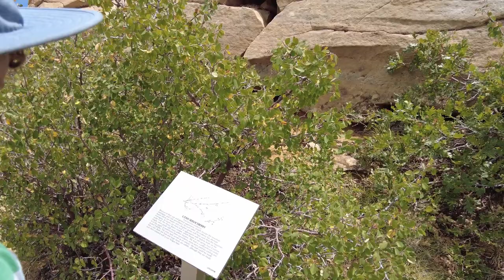Songs on the Cimarron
The final week of our summer season on the road finds us meeting up with old friends, sharing special places, playing music, and a trip to see ancient cliff dwellings.